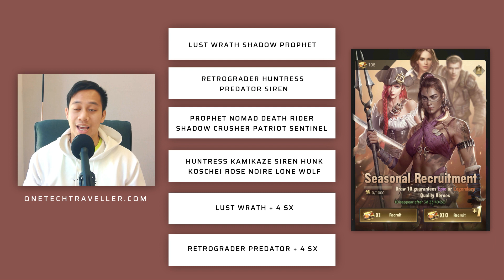Last Shelter S6 Hero Drop 4: Huntress & Kamikaze AWESOME Pickups ⭐️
⭐️ MYGEAR__

OUTFIT__

→ Travel Wear
→ Packable Hat
→ Travel Hat

TRAVEL__

→ Sleep Mask
→ Neck Pillow
→ Travel Blanket
→ Noise Cancelling Earbuds
→ Dive Earbuds
→ Clean Water

LUGGAGE__

→ Carry on Light
→ Carry on Aluminium
→ Check In
→ Camera Case

BAGS__

→ Travel Bag
→ Everyday Bag
→ Camera Bag
→ Camera Sling

ORGANISE__

→ Sub Packing Organisers
→ Technical EDC

SAFETY

→ Wrist Strap
→ TSA Locks

CAMERAS__

→ Sony A7 IV
→ Sony A7 III
→ Sony FX30
→ GoPro HERO 11

PHOTOLENS__

→ Wide Portrait

CINELENS__

→ IRIX 21mm T1.5
→ IRIX 21mm T1.5
→ IRIX 15mm T1.5

CAMERARIG__

→ Matte Box
→ Top Grip
→ Side Grip
→ Camera Cage
→ V Mount Battery

CAMERAGEAR__

→ Travel Tripod
→ 15mm Carbon Rods
→ Monitor Mount

AUDIO__

→ Podcast Mic
→ Wireless Mic
→ Shotgun Mic
→ Vlog Mic

STORAGE__

→ Camera V60 SD
→ Camera V90 SD
→ Portable SSD
→ Portable HDD
→ SSD Case

DIGITALNOMAD__

→ iPad Mini
→ Laptop Stand
→ Travel Mouse

LIGHTING__

→ Travel Light
→ Travel Softbox
→ Tube Light

POWER__

→ Pro PowerBank
→ 65W Travel charger
→ 140W Travel Charger
→ 280W Travel Charger

FIELDCABLES__

→ DTAP to DC
→ HDMI 16"
→ Coiled HDMI
→ 100W USB C 8.5"
→ HDMI 15FT